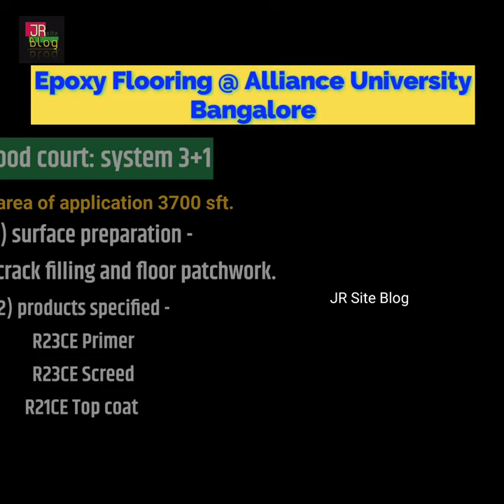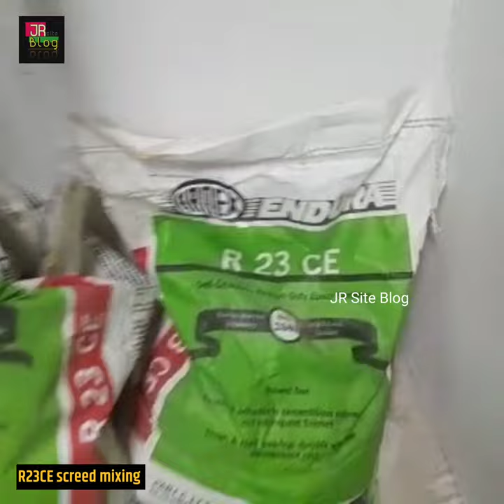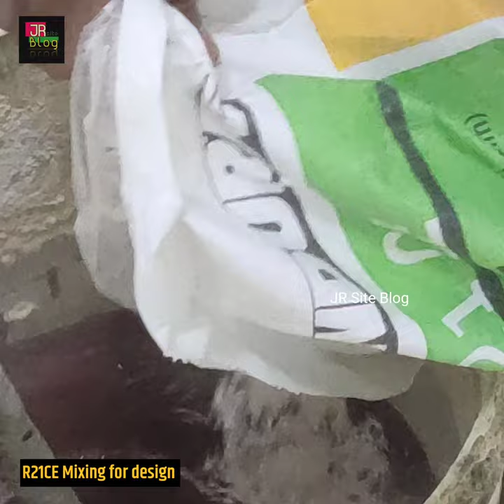Ardex Endura R23CE underlay with R21CE Top coat Epoxy flooring Epoxy self levelling Seamless flr